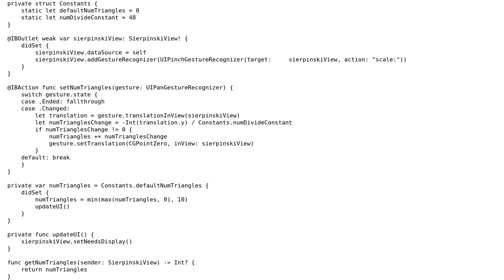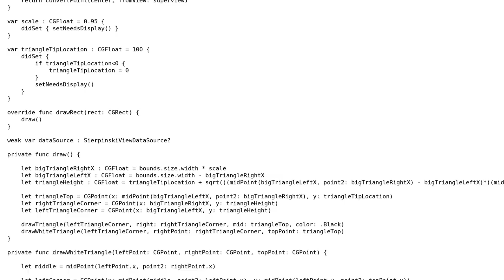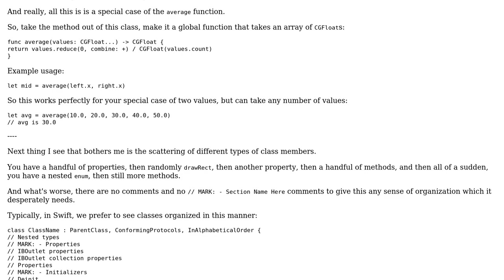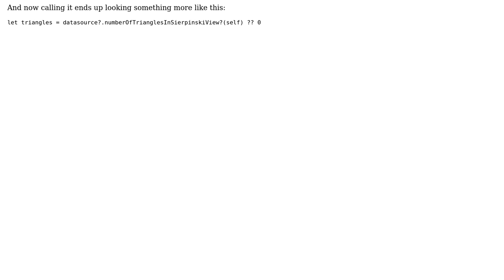Code Review: Sierpinski Triangle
With thanks & praise to God, and with thanks to the many people who have made this project possible! | Content (except music & images) licensed under CC BY-SA | Music | Images & others | With thanks to user nhgrif user Jared user 200_success and the Stack Exchange Network Trademarks are property of their respective owners. You are responsible for your own actions.